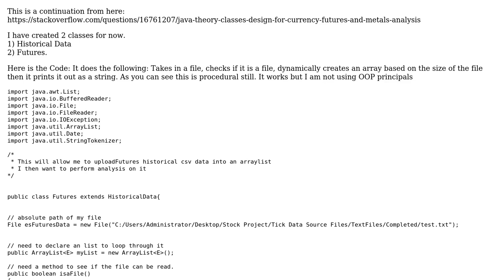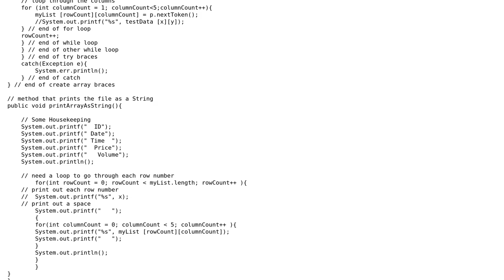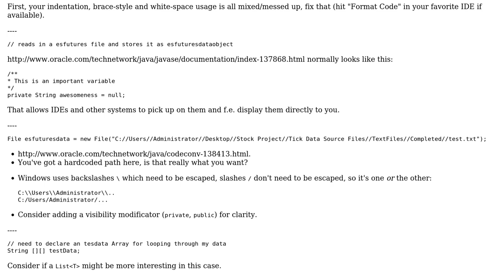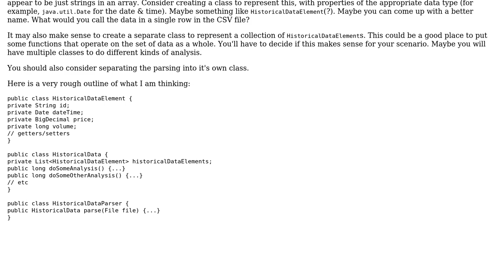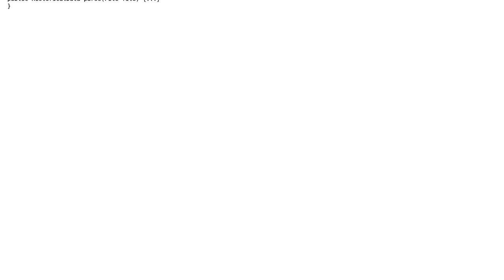Java Theory: Classes Design for Currency, Futures and Metals Analysis 1 (2 Solutions!!)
Java Theory: Classes Design for Currency, Futures and Metals Analysis 1

With thanks & praise to God, and with thanks to the many people who have made this project possible! | Content (except music & images) licensed under CC BY-SA | Music | Images & others | With thanks to user Joe F user fergie user Bobby and the Stack Exchange Network Trademarks are property of their respective owners. You are responsible for your own actions.